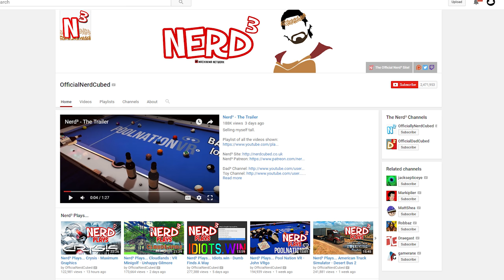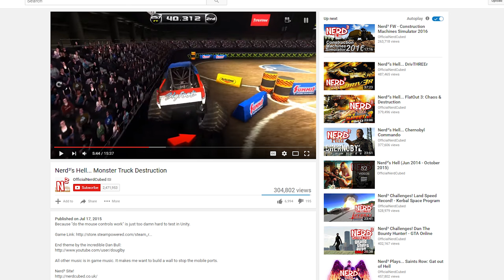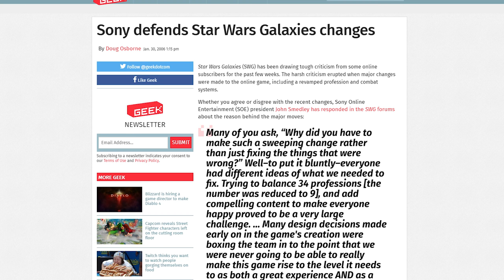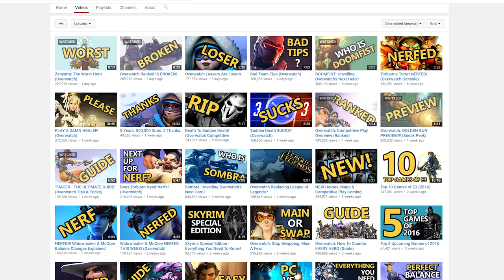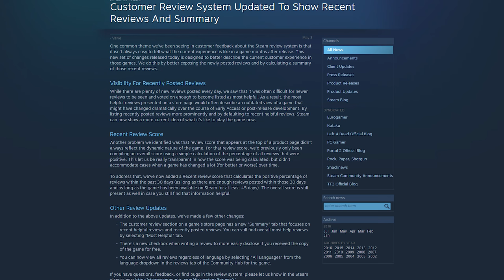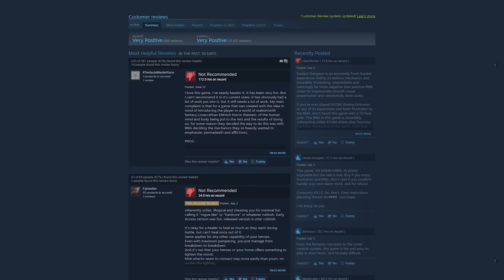I will now talk about the ever changing nature of games and how to cover them for almost 28 minutes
TotalBiscuit brings you a discussion video on the difficulties of refreshing coverage for games later down the line once initial issues have been resolved.